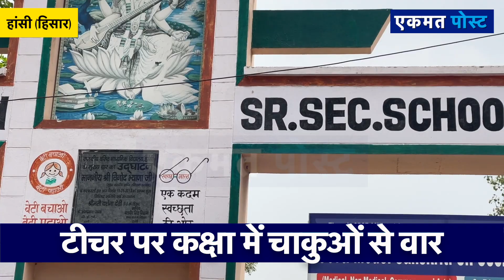टीचर पर छात्रों ने क्लास में ही कर डाला ...| घटना CCTV में रिकॉर्ड | Teacher | Student | School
सबसे पहले एकमत पोस्ट पर टीचर का बयान
Ekmat Post | एकमत पोस्ट